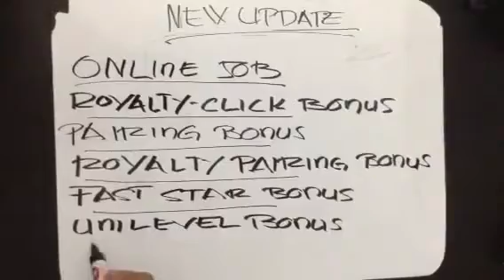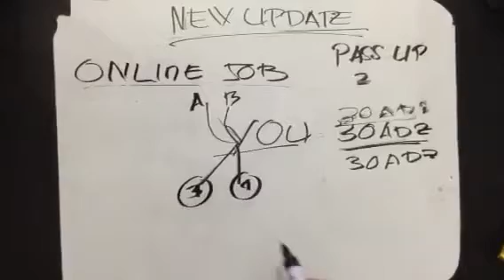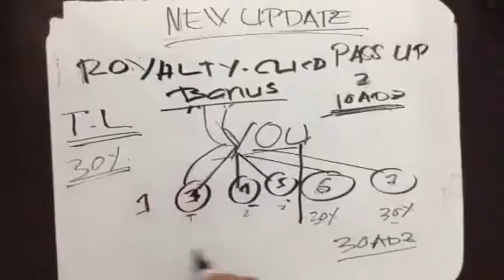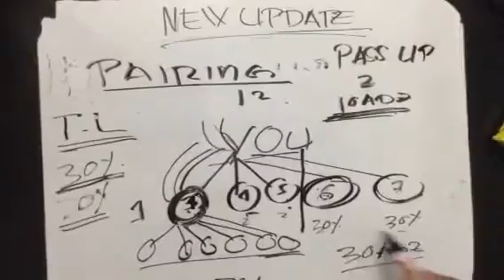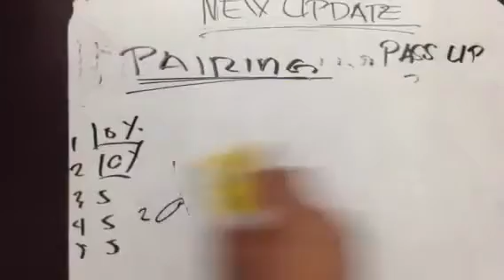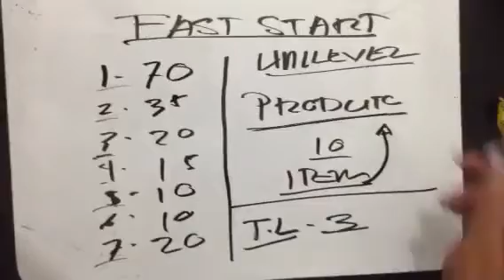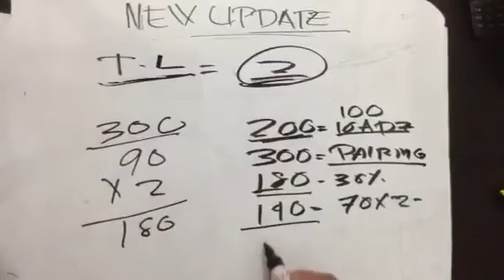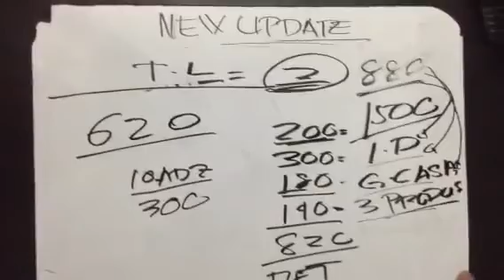Hanep Update!!Quick and Easy to EARN online.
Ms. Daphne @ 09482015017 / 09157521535